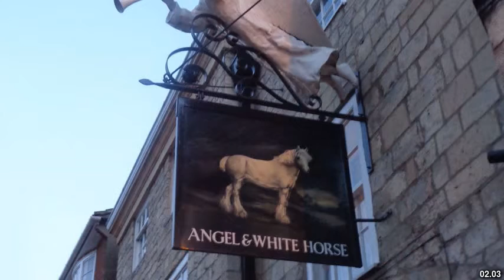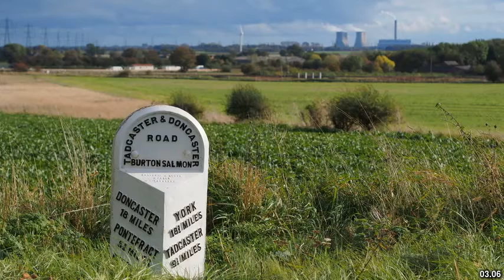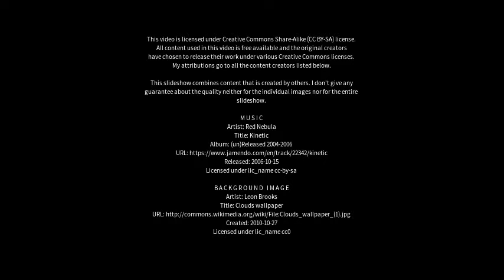Best places to visit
Best places to visit - Tadcaster (United Kingdom) Best places to visit - Slideshows from all over the world - City trips, nature pictures, etc.